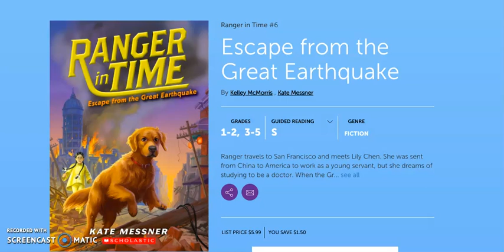Ranger in Time: Escape from the Great Earthquake (Chapter 6)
Read aloud of the book, Ranger in Time: Escape from the Great Earthquake By: Kate Messner